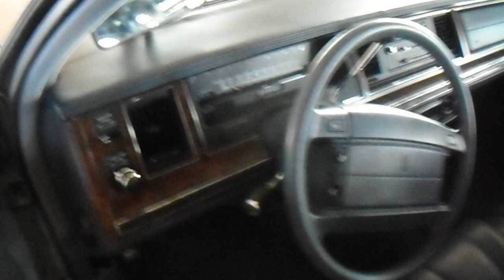1992 LINCOLN TOWN CAR SIGNATURE SERIES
Lincoln Town Car Signature Series is a car that has a 4 door saloon body style with a front mounted engine driving through the rear wheels. The Lincoln Town Car Signature Series's engine is a naturally aspirated petrol, 4.6 litre, single overhead camshaft 90 degree V 8 cylinder with 2 valves per cylinder. This powerplant has an output of 190 bhp. of power at 4200 rpm, and maximum torque of 353 N·m. at 3200 rpm. The engine powers the wheels compliments of a 4 speed automatic 'box. Claimed weight at the curb is 4,030 lbs. Base price range was  $ 38,030–$ 42,830 depending on options. Gone are the days when big heavy luxury cars were manufactured. The Lincoln Town Car will always be that iconic luxury car standout.